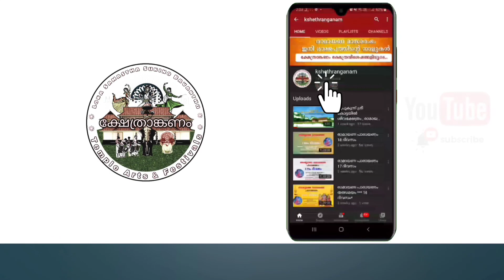ഭാഗം - 32 പമ്പയിൽ നിന്ന് സനിധാനം വരെ ഒരു യാത്ര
*🔱🔥ശബരിമലവിശേഷം🔥🔱*

                ഭാഗം - 32

🌷 പമ്പയിൽ നിന്ന് സനിധാനം വരെ ഒരു യാത്ര
🔥●●●●●●●●ॐ═🔱═ॐ●●●●●●●●🔥

പമ്പാ ഗണപതി:
🔥●●●●●●●●ॐ═🔱═ॐ●●●●●●●●🔥
പമ്പാ ഗണപതിയെ തൊഴുതു വണങ്ങിയതിനു ശേഷമാണ് ഏതൊരു ഭക്തനും മലകയറ്റം തുടങ്ങുന്നത്. ഹിംസ്ര ജന്തുക്കൾ അടക്കിവാണിരുന്ന ഈ കാട്ടിലൂടെയുള്ള യാത്രയിൽ വിഘ്നങ്ങളില്ലാതിരിക്കാൻ വിഘ്നേശ്വര പ്രീതി പ്രാർത്തിച്ച്. പമ്പാ ഗണപതിക്കു നാളികേരം ഉടച്ച് നാഗരാജാവ്, പാര്‍വതി, ആദിമൂല ഗണപതി, ഹനുമാന്‍, ശ്രീരാമന്‍ എന്നീ ക്ഷേത്രങ്ങളില്‍ തൊഴുത് കാണിക്കയിട്ട് പന്തളം രാജാവിന്റെ അനുഗ്രഹം വാങ്ങി വിണ്ടും യാത്ര തുടരാം.

നീലിമല:
🔥●●●●●●●●ॐ═🔱═ॐ●●●●●●●●🔥
കഠിനമാണ് നീലിമല കയറ്റം. ചെങ്കുത്തായ കയറ്റമാണ് നീലിമല. പതുക്കെ വിശ്രമിച്ച് സാവധാനം കയറുന്നതാണ് ഉത്തമം. ശാരീരിക അവശതയുള്ളവര്‍ക്കും രോഗികള്‍ക്കുമായി ഓക്സിജന്‍ പാര്‍ലര്‍, കാര്‍ഡിയോളജി യൂണിറ്റ് എന്നിവയുടെ സഹായം ലഭ്യമാണ്. നീലിമല കയറ്റം അവസാനിക്കുന്ന ഭാഗത്തിന് അപ്പാച്ചിമേട് എന്ന് പറയുന്നു.

അപ്പാച്ചിമേട്:
🔥●●●●●●●●ॐ═🔱═ॐ●●●●●●●●🔥
ശാസ്‍താ ദാസനായ കടുരവന്‍ ദുര്‍ദേവതകളെ അടക്കി പരിപാലിക്കുന്ന സ്ഥലമാണ് അപ്പാച്ചിമേട്. ദുര്‍ദേവതകളെ പ്രീതിപ്പെടുത്താനായി ഇവിടുത്തെ പാതയുടെ ഇരുവശത്തുമുള്ള ആഗാധഗർതത്തിൽ [അപ്പാച്ചി, ഇപ്പാച്ചി] കന്നി സ്വാമിമാർ അരിമാവ് കുഴച്ച് ഉണ്ടാക്കിയ ഉണ്ടകൾ എറിയുന്നു. ഇവിടെയുള്ള ദുർഭൂതങ്ങളെ പ്രീതിപ്പെടുത്തി കൊണ്ട് മുന്നോട്ട് പോവുക എന്നാണ് ഇതുകൊണ്ട് ഉദ്ദേശിക്കുന്നത്.

ശബരിപീഠം:
🔥●●●●●●●●ॐ═🔱═ॐ●●●●●●●●🔥
നീലിമല കയറിയെത്തുന്ന തിരുവാഭരണ ഘോഷയാത്ര ശബരിപീഠം വഴിയാണ് സന്നിധാനത്തേക്ക് പോകുന്നത്. വനത്തിനുള്ളിലെ ഏഴു കോട്ടകളിലൊന്നാണ് ശബരിപീഠം. ശ്രീരാമന്റെ വനവാസകാലത്ത് ഇവിടെ തപസ് ചെയ്‍ത ശബരിക്ക് ഭഗവാന്‍ മോക്ഷം നല്‍കിയതിനാലാണ് ശബരിപീഠം എന്ന പേര്‍ ലഭിച്ചതത്രെ. ഇവിടെ നാളികേരം ഉടയ്ക്കുകയും, വെടിവഴിപാട് നടത്തുകയും ചെയ്യുംന്നത് ഐശ്വര്യപ്രദമാണ്. മോക്ഷപ്രാപ്തിക്കായി കർപ്പൂരാരാധനയും നടത്തപ്പെടുന്നു.

ശരംകുത്തി:
🔥●●●●●●●●ॐ═🔱═ॐ●●●●●●●●🔥
ഉദയന്റെ നേതൃത്വത്തിലുള്ള മറവപ്പടയെ കീഴടക്കിയ അയ്യപ്പനും സംഘവും അവരുടെ ശരങ്ങളും മറ്റ് ആയുധങ്ങള്‍ ഉപേക്ഷിച്ച സ്ഥലമാണ് ശരംകുത്തി. എരുമേലിയില്‍ പേട്ട കെട്ടിവരുന്ന കന്നി അയ്യപ്പന്‍മാര്‍ കൊണ്ടുവരുന്ന ശരക്കോലുകള്‍ നിക്ഷേപിച്ചു വേണം യാത്ര തുടരേണ്ടത്.

ജീവിതലക്ഷ്യം പൂർത്തീകരിച്ച ശേഷം മണികണ്ഠൻ പന്തള രാജാവിനോട് പറഞ്ഞു. എന്റെ അവതാരോദ്ദേശം പൂർത്തീകരിച്ചു. ഇനി ഞാൻ സ്വസ്ഥമായ ഒരു സ്ഥലത്ത് ഇരിക്കാൻ പോവുകയാണ്. അത് പറഞ്ഞു മണികണ്ഠൻ ഒരു ശരം തുടുത്തുവിട്ടു . അത് കരിമലക്കും അപ്പുറം ഒരു അരയാലിൽ ചെന്ന് പതിച്ചു. അതാണ്‌ ശരംകുത്തിയാല് മുമ്പ് ഇവിടെ ഒരു ആൽ മരം ഉണ്ടായിരുന്നു തീർത്ഥാടകർക്ക് സൌകര്യങ്ങൾ ഒരുക്കാൻ വേണ്ടി അത് വെട്ടി മാറ്റി തറ നിരപ്പാക്കി.
മാളികപ്പുറത്തമ്മക്ക് അയ്യപ്പനെ വിവാഹം കഴിക്കാൻ ആഗ്രഹം ഉണ്ടായിരുന്നു. പക്ഷെ അയ്യപ്പൻ ഒരു നിർദ്ദേശം മുന്നോട്ടു വച്ചു. എന്നെ കാണാൻ കന്നി അയ്യപ്പന്മാർ വരാതിരിക്കുന്ന വർഷം ഞാൻ നിന്നെ വിവാഹം കഴിക്കുന്നതായിരിക്കും. അതുവരെ നീ മാളികപ്പുറത്തമ്മയായി ശബരിമലക്ക് വടക്ക് ഭാഗത്തായി വാഴും, എന്നെ കാണാൻ എത്തുന്ന ഭക്തർ നിന്നെയും കണ്ടു തൊഴാതെ മടങ്ങില്ല. മകരസംക്രമത്തിന് കന്നി അയ്യപ്പന്മാർ എത്തിയിട്ടുണ്ടൊ എന്നറിയാൻ മാളികപ്പുറത്തമ്മ ശരംകുത്തിവരെ എഴുന്നൊള്ളന്നു. ഒട്ടെറെ ശരങ്ങൾ ഇവിടെ കാണുമ്പോൾ നിരാശയോടെ മടങ്ങിപ്പോകുന്നു.

ശബരിമല ഉള്ള കാലത്തോളം ശരംകുത്തിയിൽ ശരങ്ങളും, കന്നിയ്യപ്പന്മാരും ഇല്ലാത്ത വര്ഷം ഉണ്ടാകുമോ ? മണ്ടലപൂജക്ക് ചാർത്താനുള്ള തിരുവാഭരണ ഘോഷയാത്രയെ ദേവസ്വം അധികൃതർ സ്വീകരിച്ചു സന്നിധാനത്തിലേക്ക് ആനയിക്കുന്നതു ശരംകുത്തിയിൽ നിന്നാണ്. ഇവിടെ നാളികേരം ഉടയ്ക്കുന്നത് വഴിപാടാണ്. ശരംകുത്തിയിൽ ശരക്കോൽ എറിയുന്നത് മനസ്സിന്റെ ഏകാഗ്രതയുടെ പ്രതീകമാണ്. ശരംകുത്തിയിൽ നിന്നും സന്നിധാനത്തിലേക്കാണ് അയ്യപ്പന്മാർ പോകുന്നത്.

മരക്കൂട്ടം:
🔥●●●●●●●●ॐ═🔱═ॐ●●●●●●●●🔥
ഇവിടെ നിന്ന് സന്നിധാനത്തേക്കുള്ള വഴി രണ്ടായി പിരിയുന്നു. ശരംകുത്തി വഴിയും ഇടത്തേക്ക് തിരിഞ്ഞ് ചന്ദ്രാനന്ദന്‍ റോഡു വഴിയും സന്നിധാനത്തേക്ക് പോകാം.